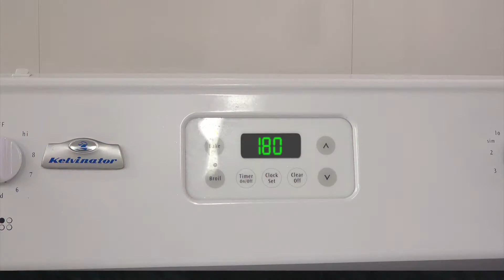Dos de morue à la provençale et riz pilaf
Série de recettes de cuisine réalisée pour la préfecture de Saint-Pierre et Miquelon.
Recettes réalisées avec les produits du "Bouclier qualité prix" par des cuisiniers de l'Archipel.

La recette pour 4 personnes :

Ingrédients :
4 dos de morue
1 oignon jaune
1 grosse boîte de tomates pelées
350g de riz basmati
Huile de tournesol
100g de beurre ½ sel
Sel et poivre (produits hors BQP)

Préparations :

Préparer la sauce tomate :
Eplucher et couper finement l’oignon. Dans une casserole, faire revenir à feu moyen la moitié de l’oignon dans 1 c à soupe d’huile jusqu’à coloration. Ajouter les tomates pelées avec le jus et rincer la boîte avec un peu d’eau qu’on ajoute au mélange. Assaisonner avec du sel et du poivre. Laisser cuire à feu doux 15 minutes en remuant de temps en temps.

Préparer le riz pilaf :
Faire revenir sur le feu l’autre moitié de l’oignon dans une plaque à rôtir avec le beurre. Ajouter le riz. Enrober le riz de beurre et d’oignon.  Une fois le riz translucide, ajouter de l’eau froide entre une fois et demi à deux fois la quantité de riz (exemple : pour 1 verre de riz ajouter 1,5 verre d’eau).  Porter à ébullition. Au premier bouillon, recouvrir d’aluminium ou d’un couvercle et enfourner pendant environ 20 minutes ou jusqu’à absorption totale de l’eau. Salez et poivrez.

Préparer la morue :
Disposer les dos de morue sur la sauce tomate dans la casserole. Salez et poivrez la morue. Couvrir et laisser cuire à feu doux pendant 7 minutes.

Servir la morue avec la sauce tomate et le riz dans une assiette.